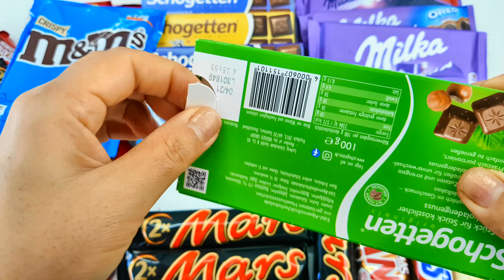Some Lot's of Candies Opening ASMR